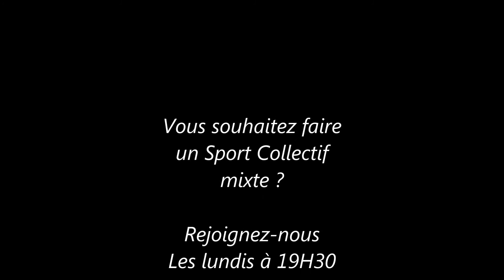Saison 2016/2017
Cardiogoal des 2 Caps de FERQUES.
Rejoignez nous les lundis à 19H30, complexe Gérard Péron !